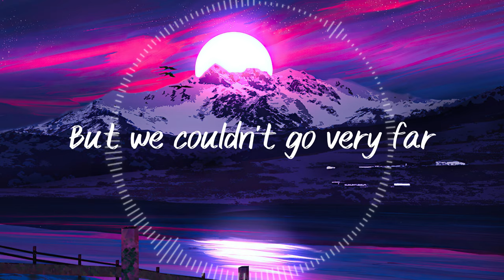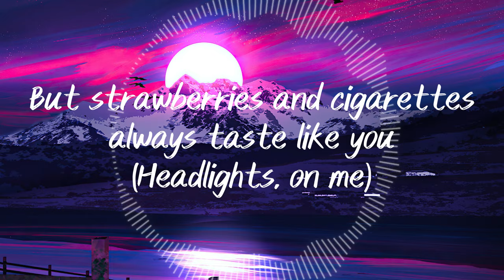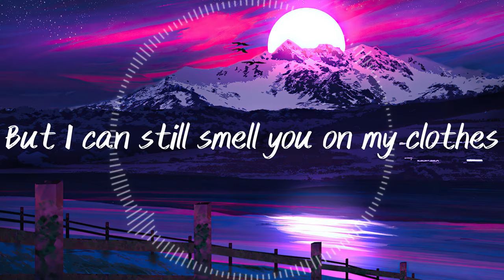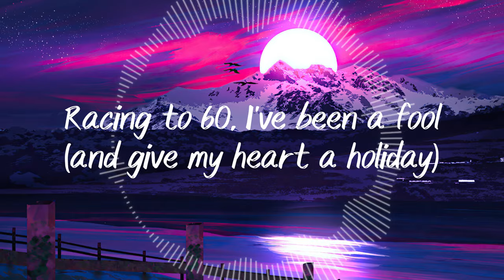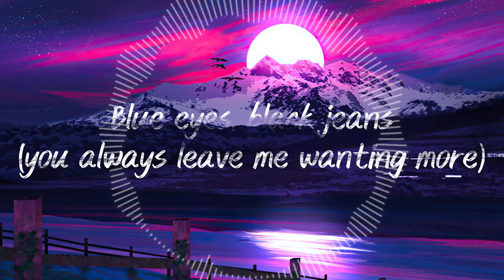STRAWBERRY & CIGARETTES - Troye Sivan [Lyrics]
STRAWBERRY & CIGARETTES - TROYE SIVAN

[Lyrics]

So I lied to my mom and dad
Always hoping things would change
Yeah, they always taste like you
Headlights, on me (and even if I run away)
Racing to 60, I've been a fool (and give my heart a holiday)
Blue eyes, black jeans (you always leave me wanting more)
Lighters and candy, I've been a fool (I can't shake my hunger for)